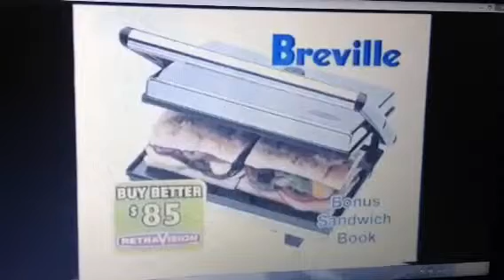Retravision 2000 Ad